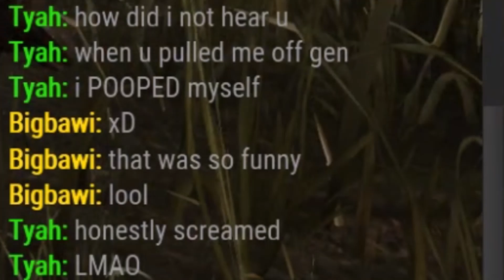Huntress + Wooden Fox Add-On = Match Made In Heaven | Dead By Daylight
lmao moment right here with The Huntress pulling Feng off the gen